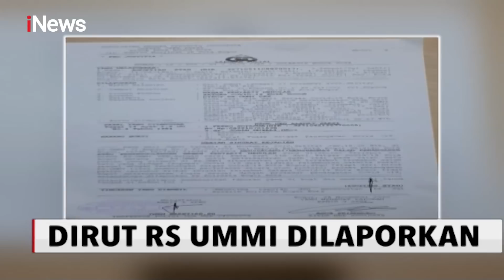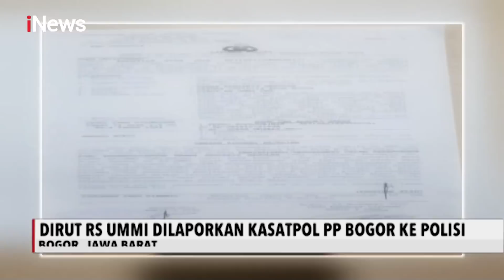iNews Sore 28 November 2020 Segmen 1